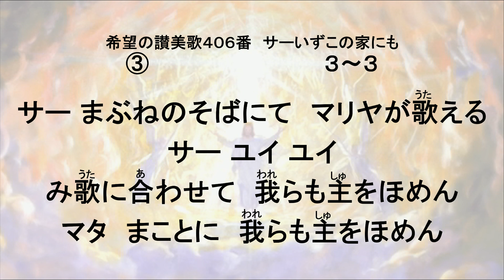希望の讃美歌406番 サーいずこの家にも